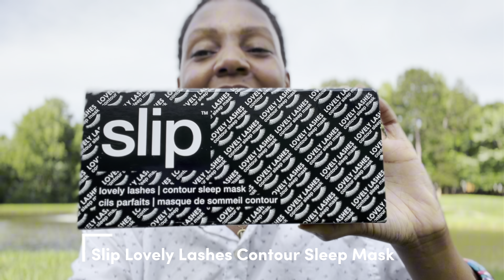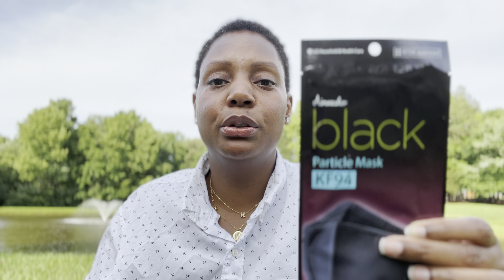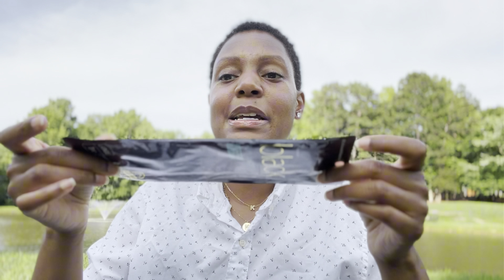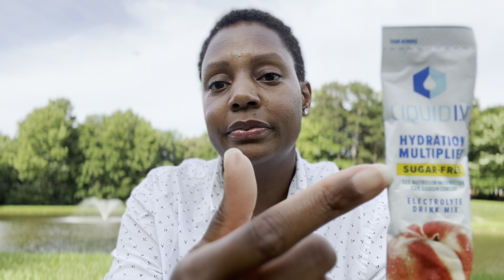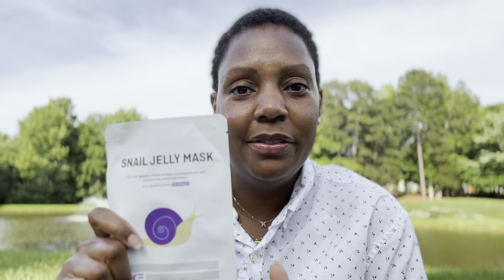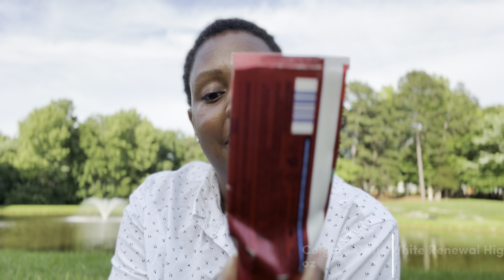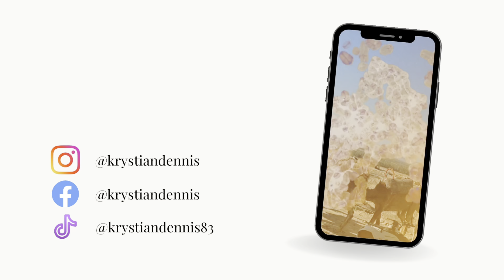What’s In My Carry-on?! | Travel Essentials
✈️ 👜 ✈️ What’s In My Carry-On?! ✈️ 👜 ✈️

Hey travelers! ✈️🧳

Today, I'm sharing a detailed look at the essential items I always pack in my carry-on bag. These are the must-have travel companions that I use on every single trip, and I can't imagine traveling without them! They're the tried-and-true products that keep me comfortable, organized, and ready for anything on the go.

In this video, you'll find out:

Travel Essentials: From tech gadgets to personal care items, I'll show you everything that makes it into my carry-on.
Why These Items: I'll explain why each item is crucial for a smooth and enjoyable journey.
Tips and Tricks: Get some handy travel tips on how to pack smart and stay organized.

✨Shopping List✨

Larq PureVis Water Bottle - 25 oz

Larq Active Loop Silicone Sleeve

Slip Lovely Lashes Eye Mask

LG Airwasher KF94 Disposable Mask

LMNT Electrolyte Powder

Liquid IV White Peach Hydration Multiplier

Skypillow Orthopedic Neck Pillow

Skederm Snail Jelly Mask

24K Gold-Infused Silicone Face Mask

Ahava Deadsea Water Mineral Hand Cream

La Roche Posay Anthelios SPF 60 Ultra Light Sunscreen Fluid

A+D First Aid Ointment - 1.5 oz

Scotch-Brite Mini Travel Lint Roller

EarPlanes Plus

Bril UV-C Toothbrush Sanitizer

Colgate 360 Battery Powered Toothbrush

Colgate Optic White High Impact White Toothpaste - 3 oz

Coghlan's Tissue on The Go!

Paper Soap Roll

Paper Soap Sheets

Alteya Organics Organic Bulgarian Rose Water

Evian Mineral Water Facial Spray

What is your favorite travel destination? Share your travel stories in the comments below! 👇

Follow @krystiandennis for dope travel and lifestyle content! ✈️🏝🍸🌊🌎

xx,

Krystian